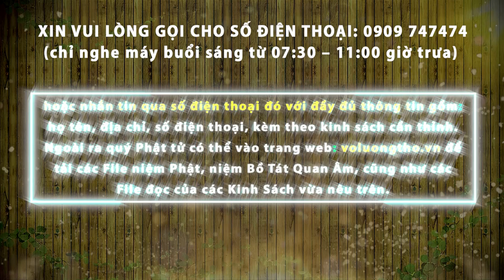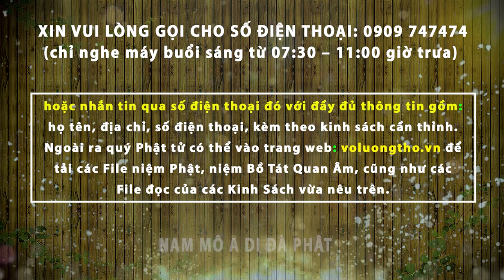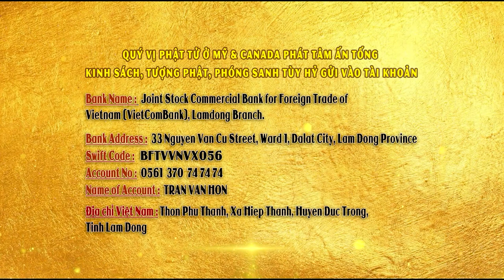ĐỆ TỬ QUY - Người Đọc : Thích Nhuận Minh